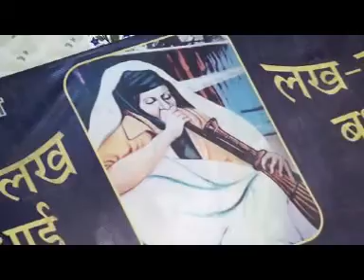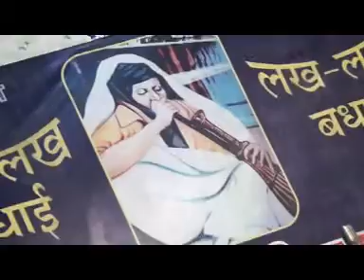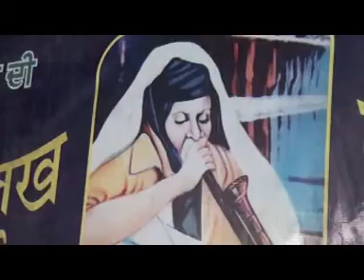Habira Dass Ji Ne | New Punjabi Devotional Song | R.K.Production | HD 2014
Album - Hath Vich Sohna Hukka
Music Director - Sachin Heer
Singer - Kulwant Kaler